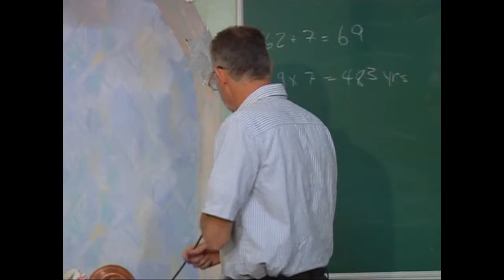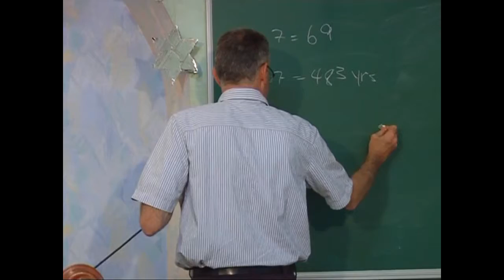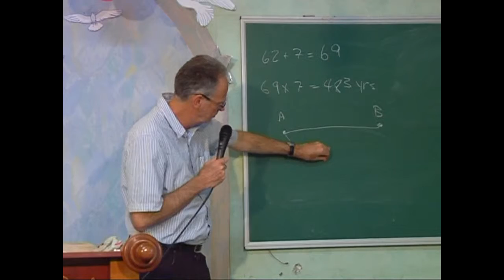МЕБИ Герри и Барбара Мэйер Фундамент жизни Урок 3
Герри и Барбара Мэйер  "Фундамент жизни" Урок 3